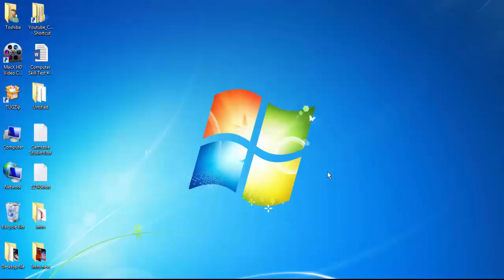बल भन्दा बुद्धि ठुलो (वाल कथा)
यो कथा बल र बुद्धि बिच कुन ठुलो भन्ने वाल कथा हो । यस मा बल भन्दा बुद्धि ठुलो भन्ने देखाइएको छ ।